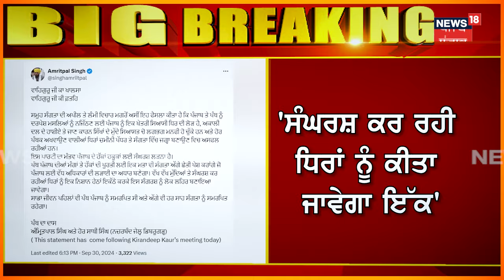MP Amritpal Singh ਦਾ ਜੇਲ੍ਹ 'ਚੋਂ ਦੂਜਾ Tweet, ਕਿਉਂ ਬਣਾ ਰਹੇ ਨਵੀਂ ਸਿਆਸੀ ਪਾਰਟੀ ? Dibrugarh Jail | N18V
ਸਾਂਸਦ ਅੰਮ੍ਰਿਤਪਾਲ ਸਿੰਘ ਦਾ ਜੇਲ੍ਹ 'ਚੋਂ ਦੂਜਾ ਟਵੀਟ, ਦੇਖੋ ਕਿਉਂ ਬਣਾ ਰਹੇ ਨਵੀਂ ਸਿਆਸੀ ਪਾਰਟੀ, ਦੱਸੀ 'ਕੱਲੀ-ਕੱਲੀ' ਗੱਲ